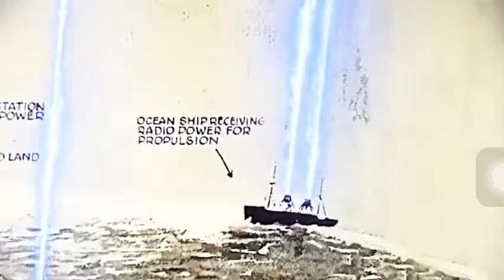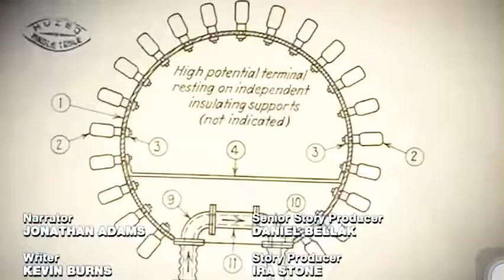Tesla coil wireless demonstration￼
Impulses are the language of energy.￼